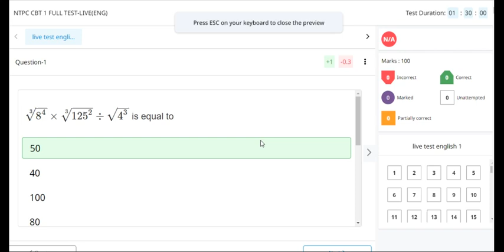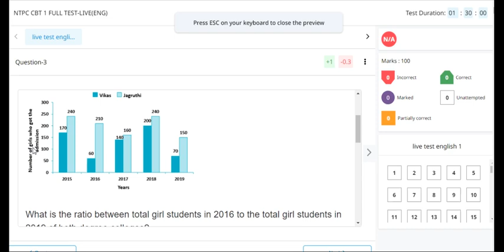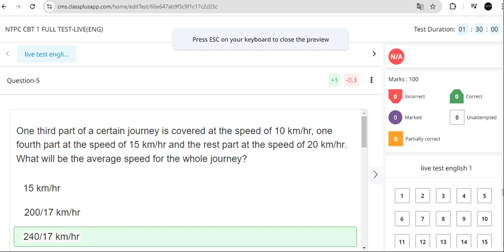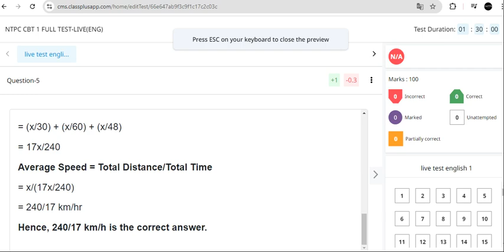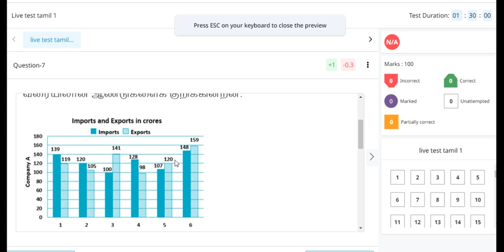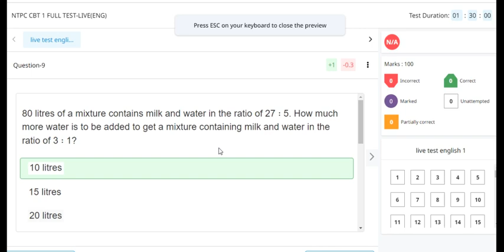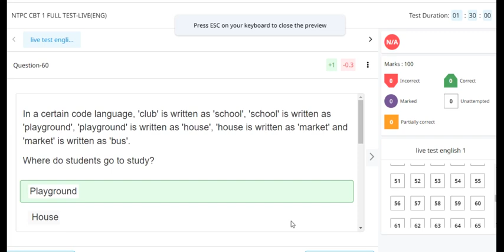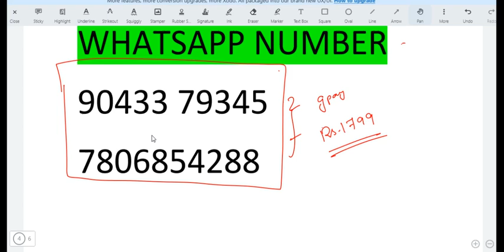RRB CLASSES TAMIL| NTPC MATHS QUESTIONS TAMIL| NTPC GK TAMIL